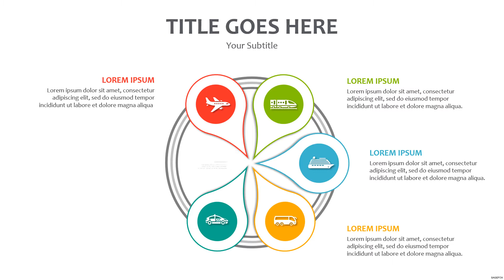Free PowerPoint Slide #6429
Free Themed PowerPoint Templates & Slides by SageFox

SageFox PowerPoint: Choose from over 18,000 Free PowerPoint Templates & Slides, with new content

added daily. All SageFox PowerPoint and images are free to use, with NO FEES or registration

required. Feel free to use for school, business or personal use. SageFox Free PowerPoint Templates

are not to be sold or redistributed in any form.